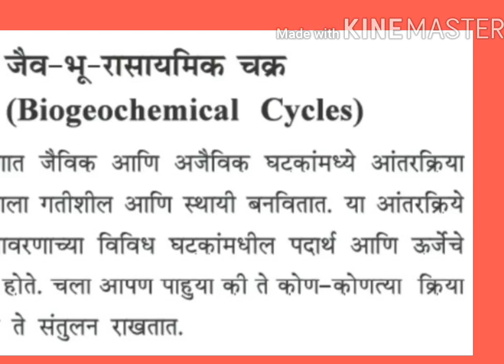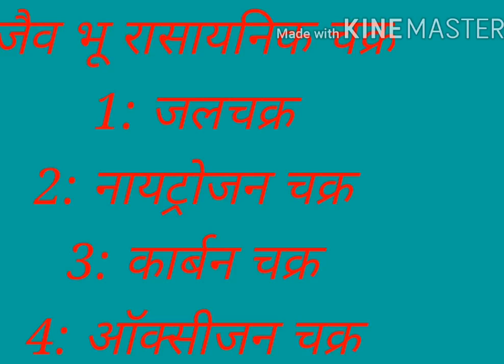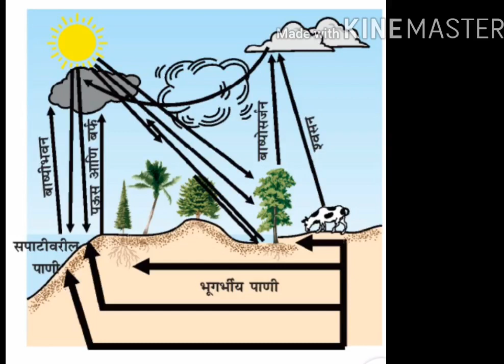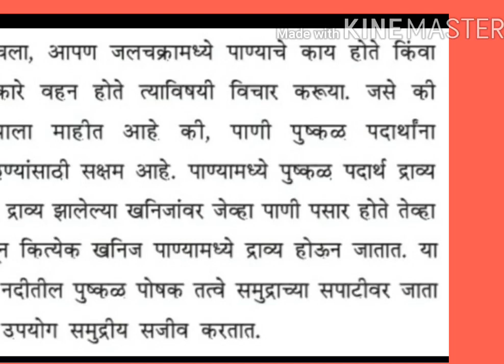SUMAN HIGHSCHOOL NO.6[9TH][SCI][प्रकरण-14-नैसर्गिक स्त्रोत] [उप घटक -जल चक्र] [कविता पाटील]